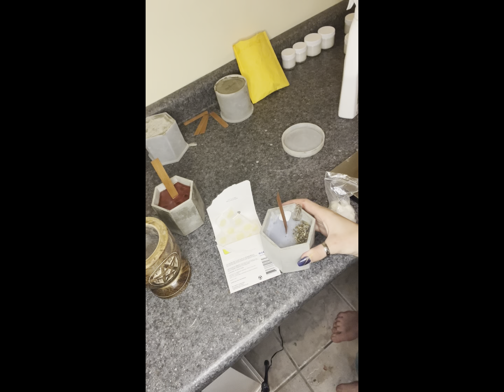Day 2 of the 12 Days of DIY Christmas Gifts | how to make cement candle holders and candles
I loved making these candle holders and candles!!  🕯 I hope this video helps you learn how to make cement vessels and then turn them Into your own candle creations!! 🖤

Supplies needed:

Silicone Mold

Polycrylic for sealing the inside of the vessel

Acrylic sealant for the outside of the vessel

Wood wicks